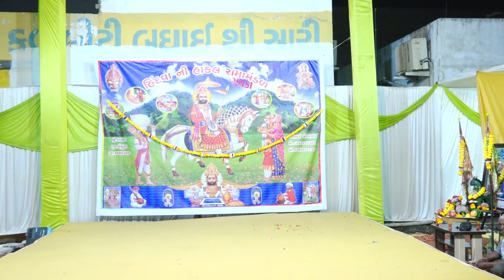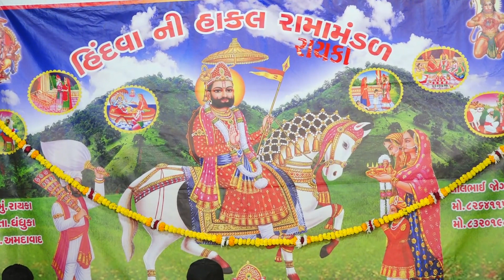હિન્દવાની હાકલ રામામંડળ રાયકા RAYKA RAMAMANDAL ભાગ 1 રામદેવપીર નું આખિયાન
Welcome  '' NISARG VIDEO LIMBDI " nisarg video limbdi nisarg video lab
KHIMJI  KALIYA khimji kaliya  Nanatimbla  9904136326
Entertainment, LIVE DAYRA, BHAJAN,RAMDEVPIR AAKHIYAN,
SANTVANI,JOKAS,DANDIYA RAS,GARBA,GUJRATI LOKGIT
FUNNY,COMEDY,ANY